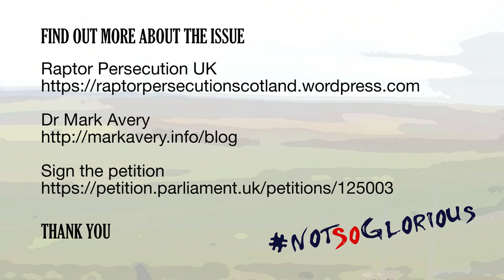The Real Price of Grouse: A Black Hole For Hen Harriers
Paul Irving is a local raptor expert in the north of England.